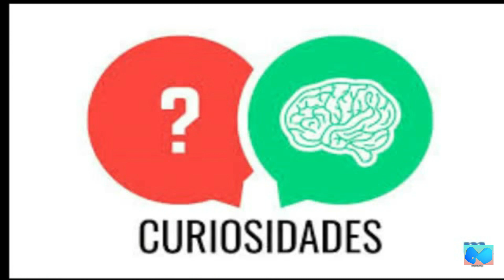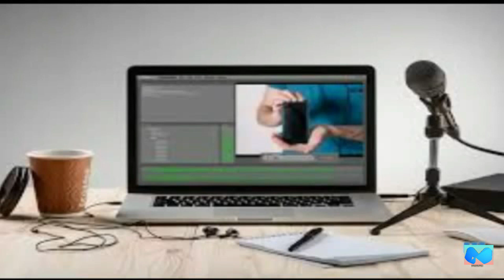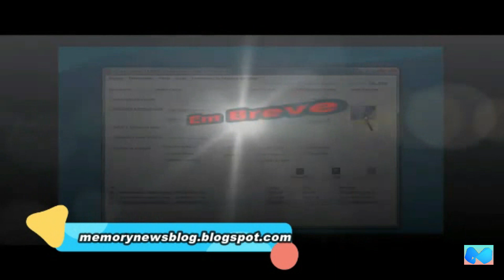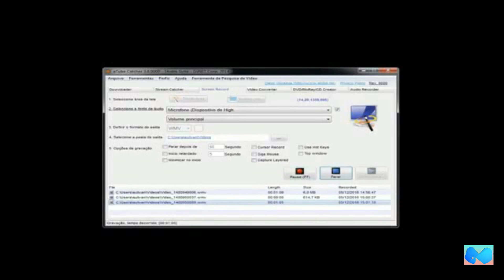DOC NEWS - 4.04.2021 - ÁUDIO MEMORY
LOCUÇÃO E APRESENTAÇÃO - SULIVAN DAMASCENO
ABORDAGEM:
- NÚMERO DE MORTES POR COVID NO BRASIL
- ENTREVISTA DE LULA AO JORNALISTA REINALDO AZEVEDO
- EX- CONCORRENTE A PRÊMIO NO EMI TEM SEU CORPO ENCONTRADO NO LIXO
- NOVO REFORÇO NO SÃO PAULO FC
- ENCONTRO DECISIVO NA ALESP
- HISTÓRIAS
- DICAS DE SAÚDE
- HOMENAGEM AO CANTOR FERNANDO MENDES

MEMORY TUBE (NEWS)